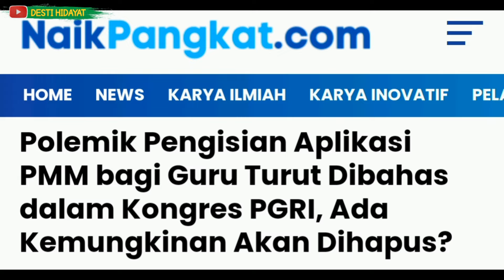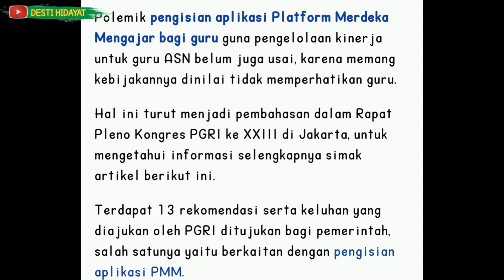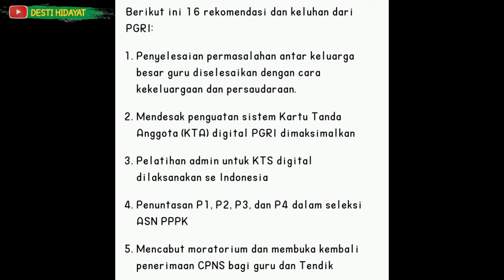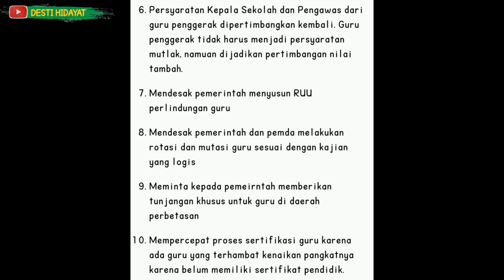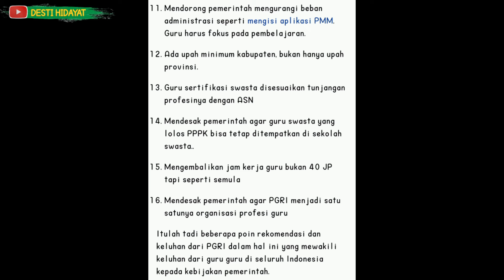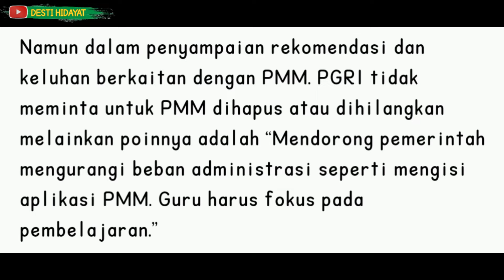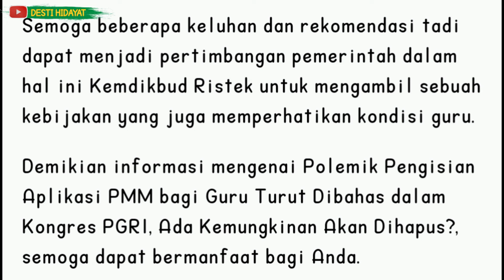INFO PENTING!!! INILAH KELUHAN-KELUHAN GURU SEANTERO INDONESIA YANG DISAMPAIKAN PADA KONGRES PGRI